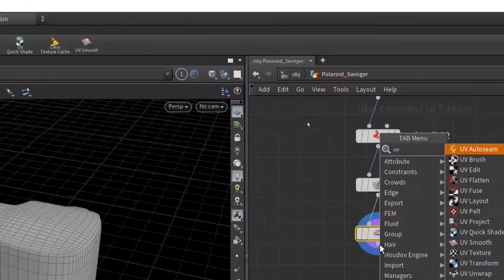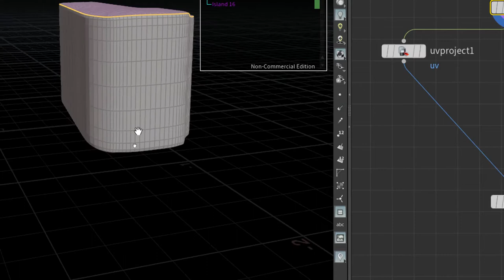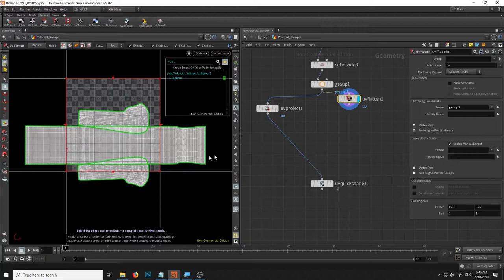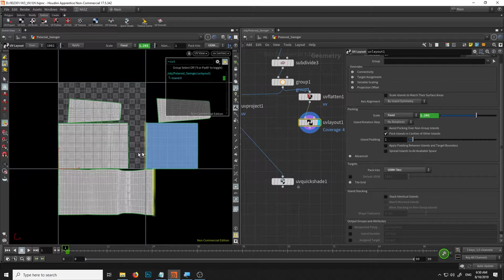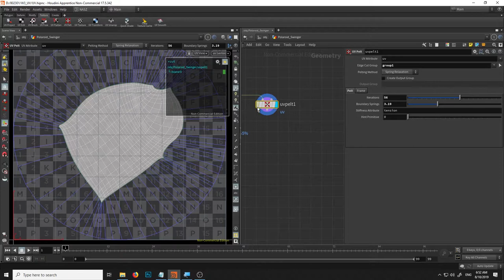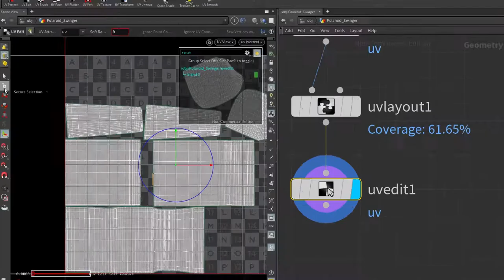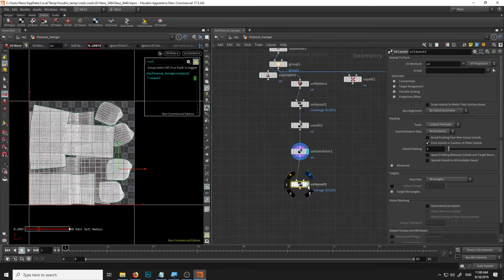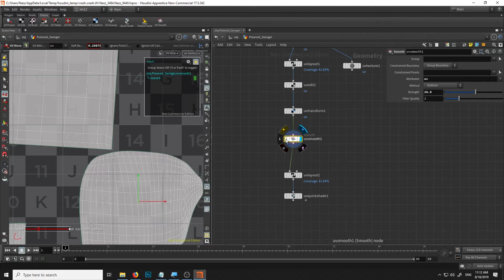HOU 101 วิธีการใช้งาน Houdini เบื้องต้น: การสร้างและใช้งาน UV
ในวีดีโอตัวนี้เราจะมาลองสร้างและปรับแต่ง UV ในโปรแกรม Houdini กันดูครับ